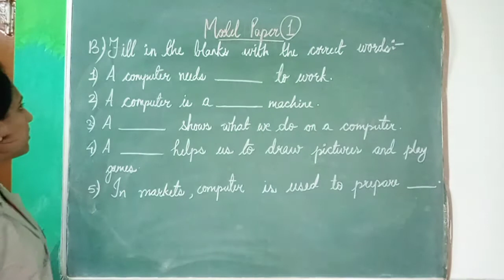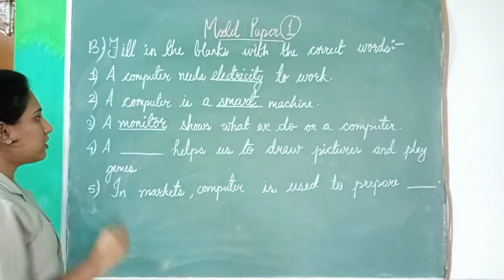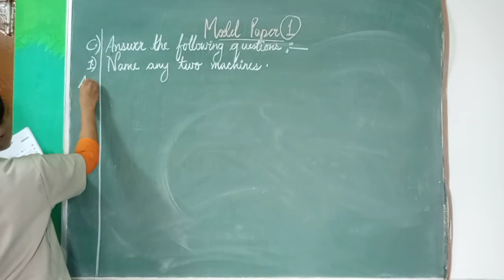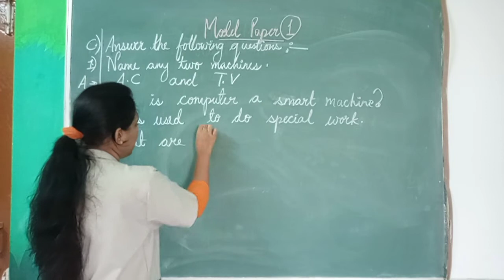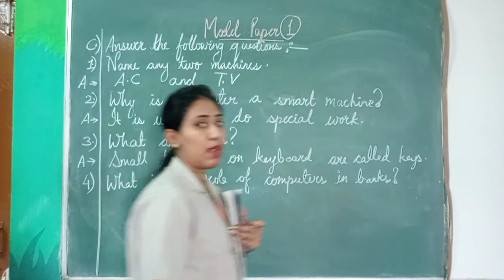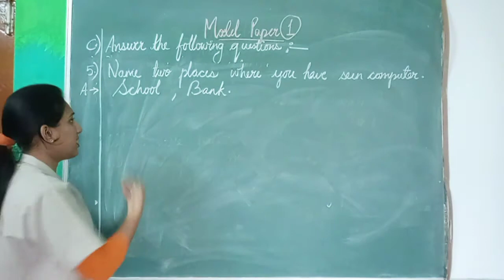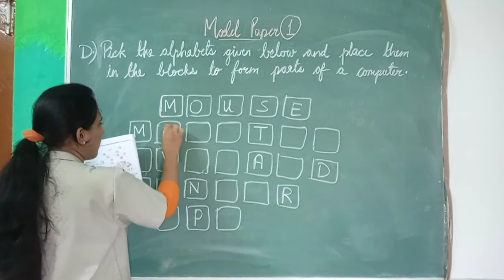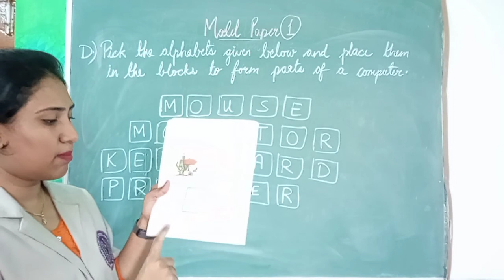Model Paper 1